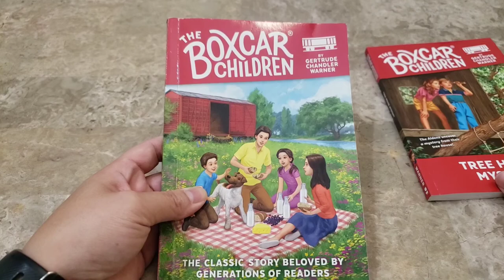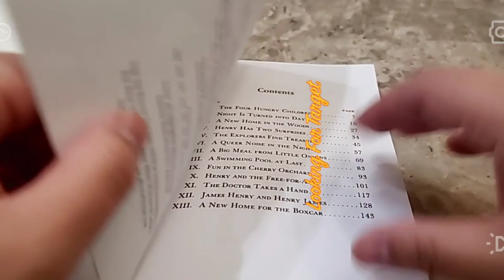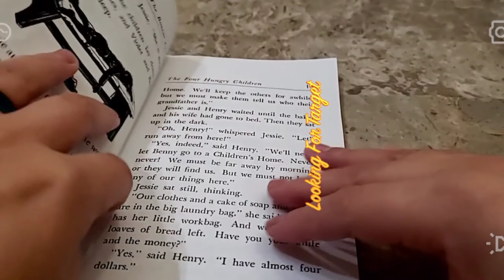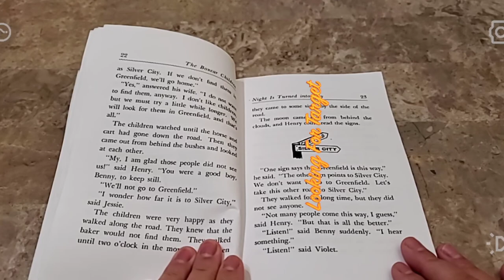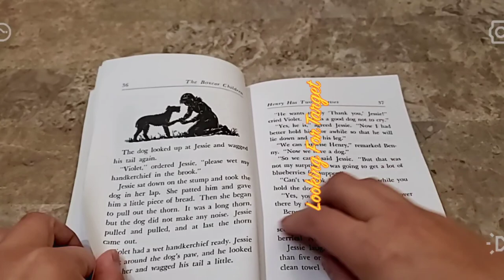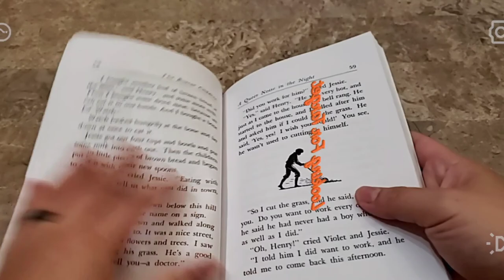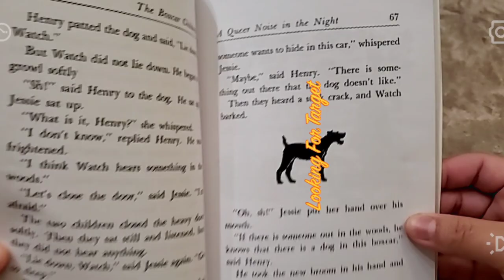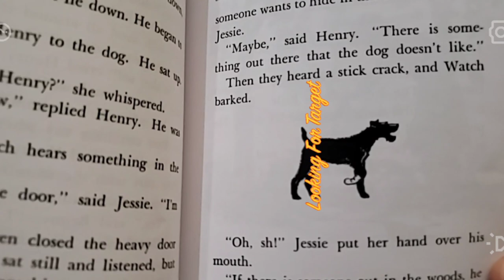The Boxcar Children book 1 | AR book | Costco Box set Review and AR Demo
We purchased the Boxcar Children box set from Costco during Christmas 2019 and it came with an AR book. It was $75 for the DVD(first movie), poster, 30 books(1 is AR), stickers, a magnifier glass, and a journal. My kids and I have listened to every Audiobook version they have available at our library. Too bad they did not make anymore movies but this was a great way to experience these books again with my kids.

Instacart
LKEATY165193